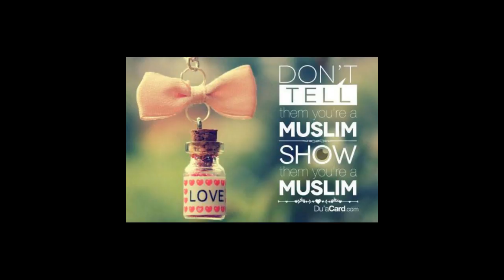Can you accept Zakat from somebody if you spend all your money on a house? [Pashto]